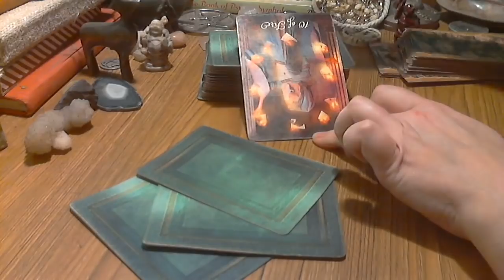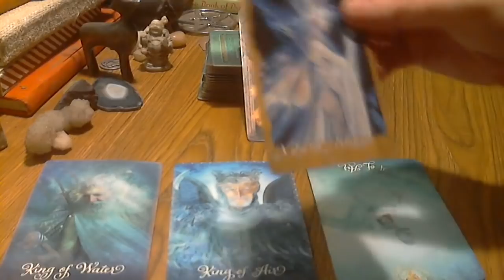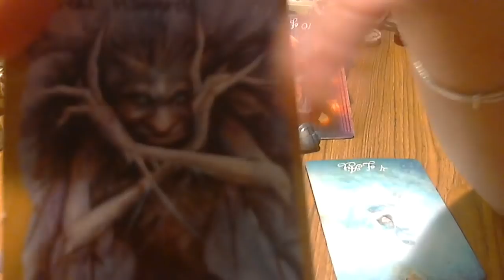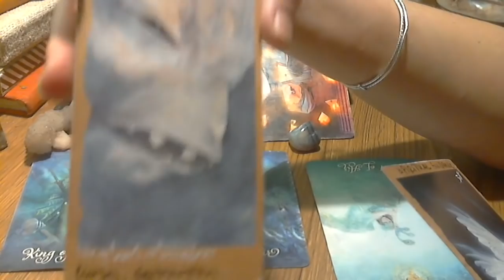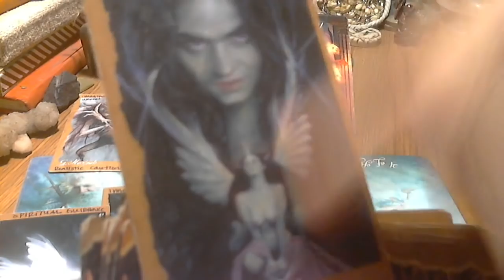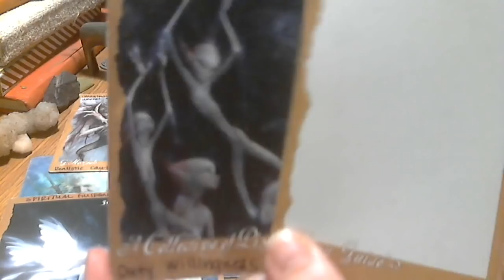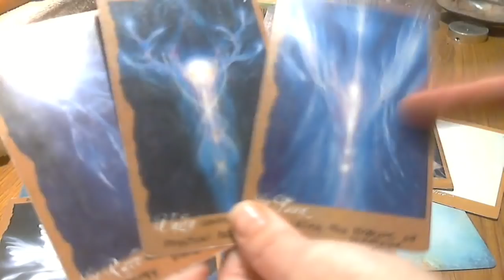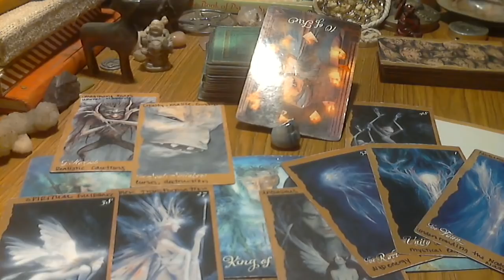Pisces April 2019: SWEET RELEASE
Greetings Friends! Welcome to your tarot card reading for the week ahead! These readings are meant for love tarot or general tarot, depending on what resonates for you. Follow me over to Vimeo to view your extended love tarot forecast. These readings tend to resonate best for twin flames, soul mates, and romantic crushes and as always welcoming cross-watchers!!